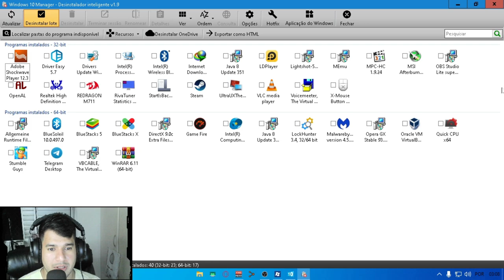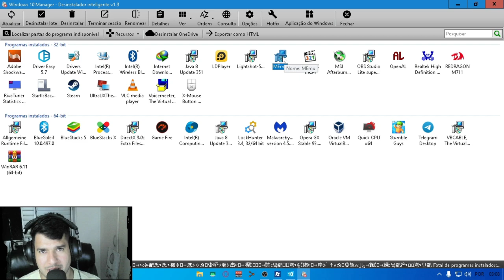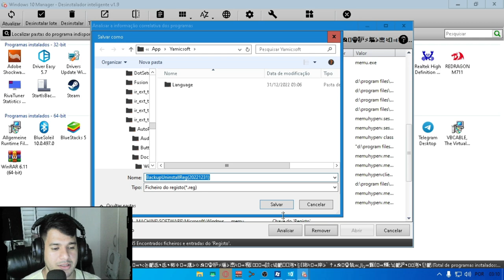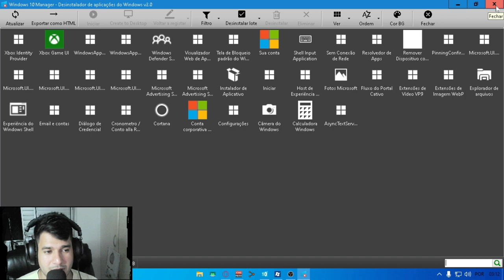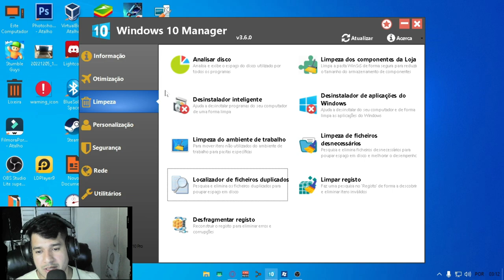DESINSTALE SOFTWARES E APLICAÇÕES DO WINDOWS DESDE A RAIZ COM DESINSTALADOR INTELIGENTE!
CPU：Intel(R) Core(TM) i5-3340S CPU @ 2.80GHz
Placa-mãeTobefilledbyO.E.M._H61MXV/H61MXV-LE/H67MXV
Memória total：7.7 GB
Memória disponível:3.9 GB
Gráficos:Intel(R) HD Graphics
SSD:111GIGA
Parâmetros：CPU(2 núcleos) RAM(2048M) Ativo(1) Velocidade alta(1)
Resolução：1024x768 dpi 500 06)fps 60